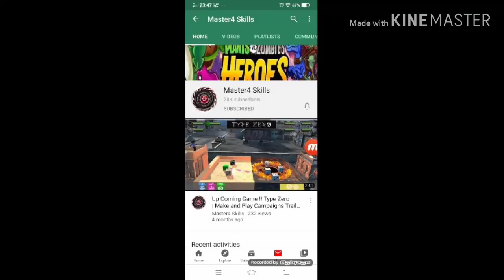For Master4Skills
Congrats to you Adam for reach 20K subscribers.Keep it up the brilliant work